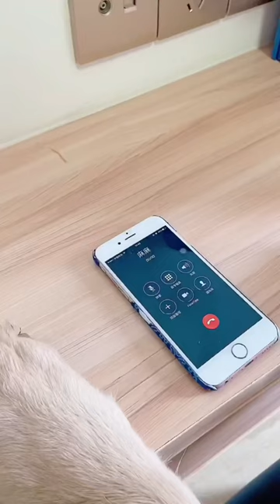四毛羨慕別的狗子有新房子，毛爸心疼它給其手工打造，不料竟遭到嘲笑【起錯名的四毛】